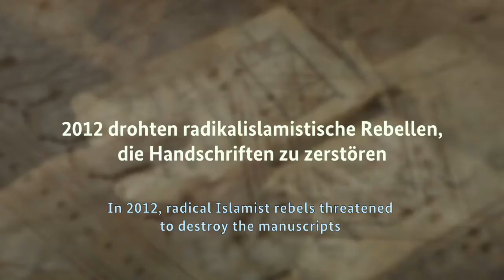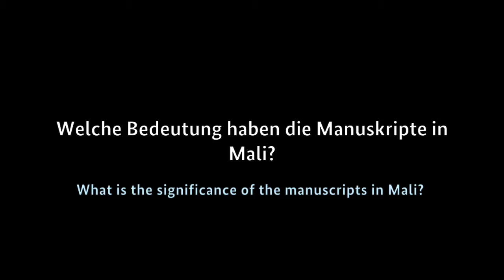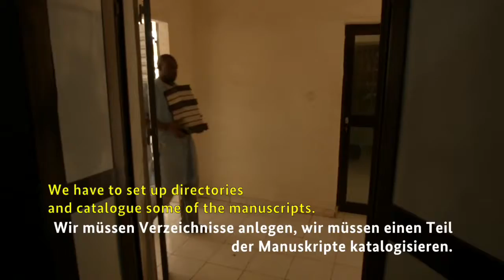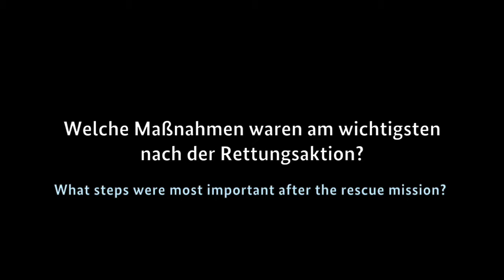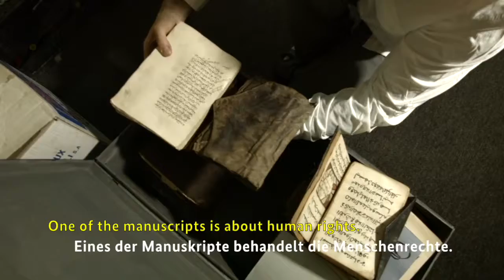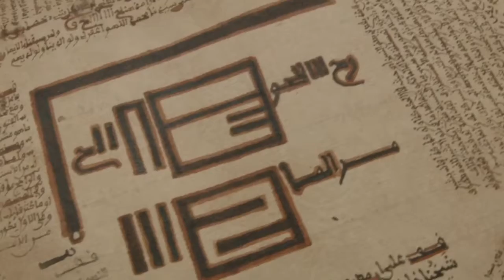Kulturerhalt in Mali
Wie Deutschland den Schutz des kulturellen Erbes in Mali unterstützt.